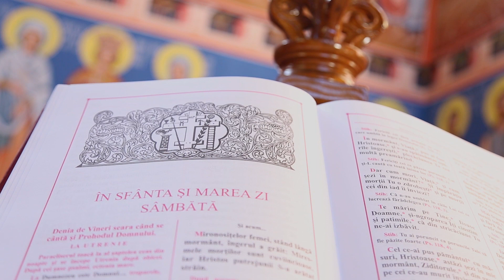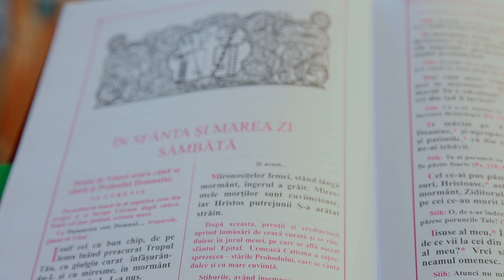REMUS BONDAR - PRICEASNA - Oile mele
Producer: OMS Media
Video Production : OMS Media
Media: in curand